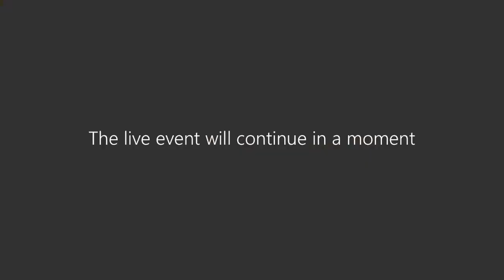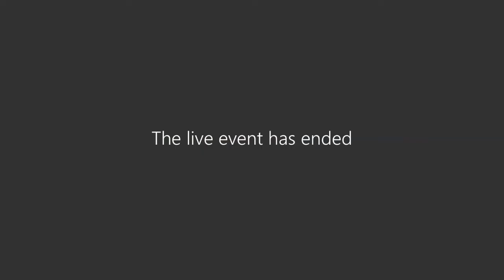Virtual COVID-19 Briefing - October 22, 2020